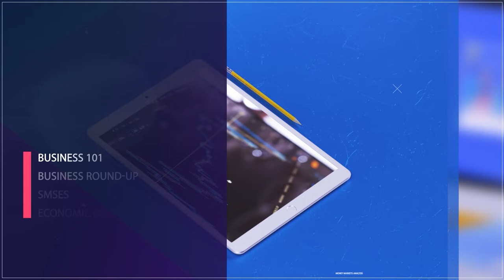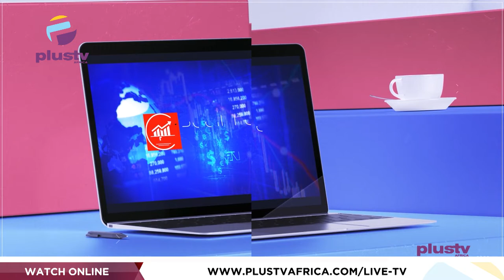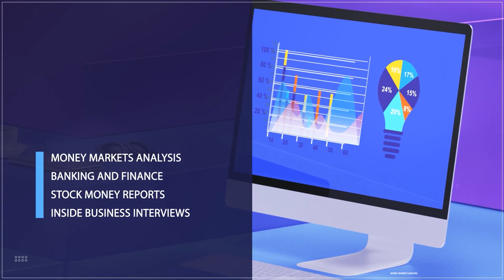Q2 2022: Nigeria's ICT Sector Records Growth - Pantami | BUSINESS INSIGHTS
The Minister of Communications and Digital Economy, Prof. Isa Pantami, says Nigeria’s Information and Communication Technology (ICT) industry has been witnessing phenomenal growth and enabling socio-economic development in Nigeria and across Africa.
Pantami made this assertion in June on the sideline of the ongoing 2022 International Telecommunication Union’s World Telecommunications Development Conference (ITU-WTDC).

Dare Medunoye Tech Enthusiast and Chief Digital Officer for Heirs Insurance and Heirs Life Assurance Ltd, director at Milky express Ltd joined Justin to discuss.